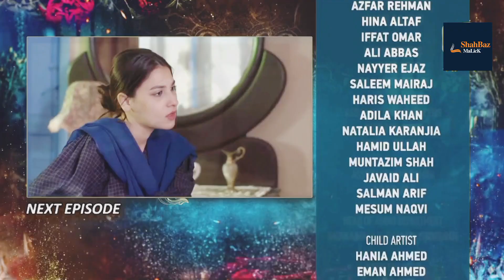Khumar Episode 03 | Promo Episode 04 | Feroza Khan Neelum Muneer HAR PAL GEO Dramas | ShahBaz MaLicK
In this video you will watch that what will happen in next upcoming Episode 03 of most Trending pakistani Drama Khumar and also you will know about the promo of Next Episode 04 of khumar drama
Khumar drama is a Pakistani television series produced by Abdullah Kadwani and Asad Quraishi. Khumar Drama cast Feroze Khan, Neelam Muneer, Adnan Samad Khan in leading roles and many other supporting roles. The Drama Directed by Ali Faizan under the banner of 7th Sky Entertainment. Khumar Drama release date on 24th November 2023 at 8:00 PM. The Drama Will be Broadcast on Official Channel on Har Pal Geo TV.
The story of the drama serial Khumar is written by Pakistani playwright Maha Malik, whose famous plays include Sandal, Mere Meherbaan, Tum Kon Piya, Koi Chand Rakh, Khasara, Raaz-e-Ulfat, and Aye Musht-e-Khaak. The drama serial Khumar is directed by famous Pakistani director Ali Faizan. Producers of this drama include Abdullah Kadwani & Asad Qureshi. The drama serial Khumar is produced under the banner of Geo Entertainment’s own production house Sky Entertainment. The drama serial Khumar will be telecast on 17th November 2023 Friday at 09:00 PM on Geo Entertainment.
Genres: Drama, Love
Writers: Maha Malik
Directors: Ali Faizan
Producers: Abdullah Kadwani & Asad Qureshi
Release Date: 17th November 2023
Day & Air Time: Friday at 09:00 PM
Duration: 40 Mint
Channel Name: Har Pal Geo TV
Productions: Sky Entertainment
Country of origin: Pakistan
DARAMA CAST:
The main cast of the drama serial Khumar includes Feroze Khan and Neelam Muneer. Drama Serial Khumar Spotting Cast Hina Bayat, Asma Abbas, Adnan Samad, Behroz Sabzwari, Zainab Qayoom, Shehryar Zaidi, Sheherzade Peerzada, Minsa Malik, Kinza Malik, Mehmood Akhtar, Agha Mustafa, Hamzah Tariq, Ayesha Rajpoot, Mizna Waqas, Sohail Masood and Birjees Farooqui have been added.